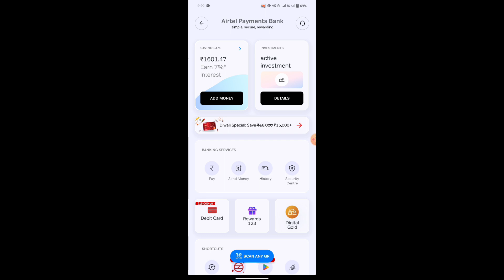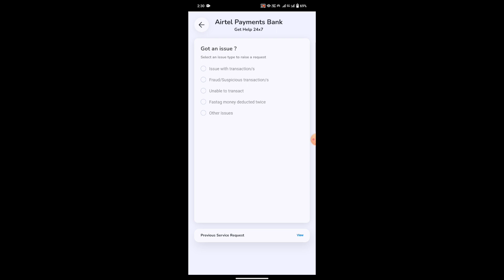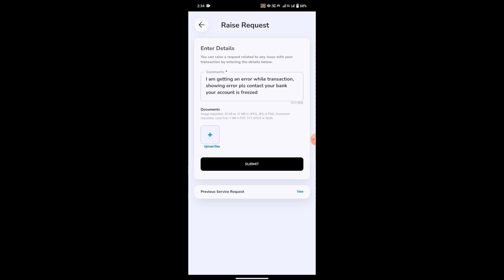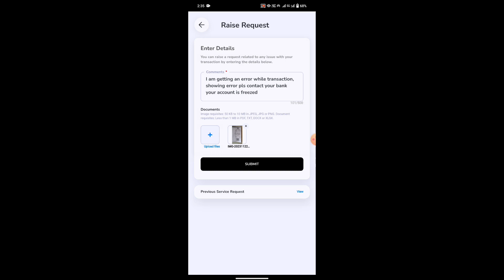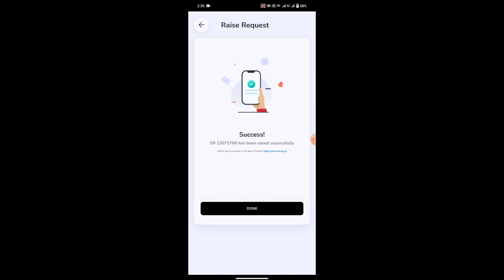Unlock Airtel Payment Bank and Solve Account Block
How To Unfreeze Airtel payment bank account | Airtel payment bank kaise unblock or Unfreeze kare

How To unlock Airtel payment Bank | Blocked or freezed Account|  airtel ka kyc kaise kare

दोस्तो आप इन सब लुटेरे के जाल में न फसे मुझे उम्मीद हैं की आप किसी भी तरह के otp किसी के साथ न share करे | अगर आप otp share करते हैं तो आपका account खाली हो सकता है

airtel fraud call se bache,airtel payment bank fraud call,phonepay fraud call se bache,live airtel payment bank hack,airtel payment bank kaise hack kar rahe hai chor,airtel payment bank account hack,oto dene se aapka account khali ho sakta hai,atm se chor paisa kaise nikalta hai,live account hack,airtel hacker